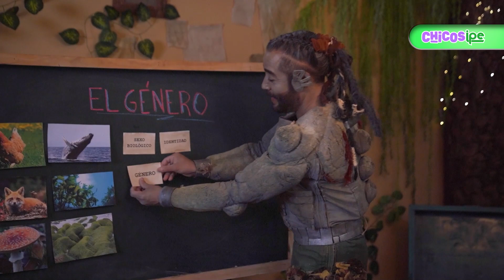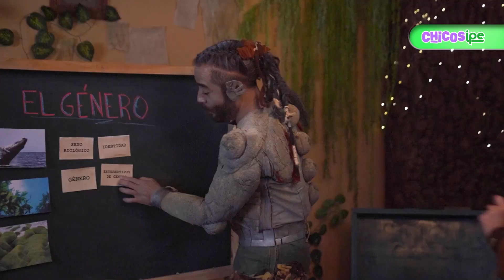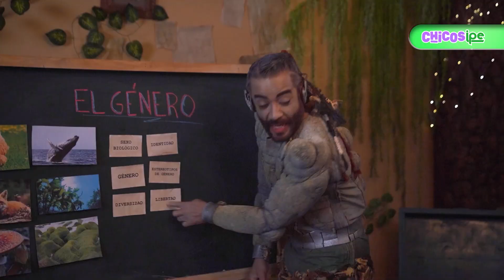¿A qué se refiere cuando se habla de género?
Una nueva interrogante en la vida de Valentina la lleva a recurrir a Filomeno en el mundo mágico. Con su ayuda y con la de Clau, buscarán definir el concepto de género, y otros conceptos que se relacionan estrechamente con esta idea. ¡Un video que no puedes dejar de ver!

Si quieres saber más y ver otros episodios de Valientemente, una aventura interior, dale clic a este enlace